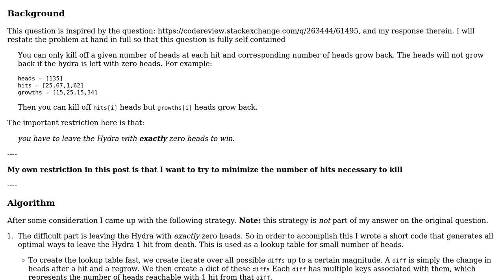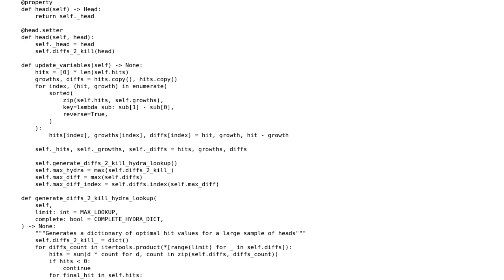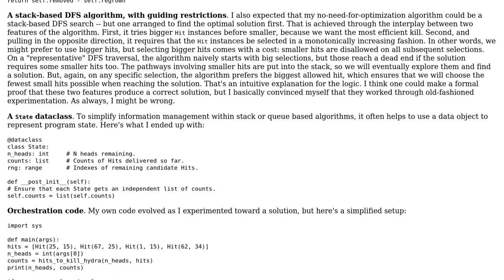Killing a Hydra - Overengineered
With thanks & praise to God, and with thanks to the many people who have made this project possible! You are responsible for your own actions.